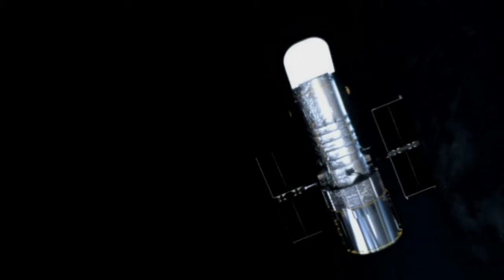Adventure Of Space With Relaxing Music | Nature Cinematic Video With Relaxing Music | Peace Valley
In this video I will show you a adventure of space with relaxing music.
Space cosmic energy with calming, ambient, relaxing background space music will show you a new world.
You can realise yourself in deep space. This ambient, relaxing space music with space video will help to dreaming you that you are in deep space.
In this video you can see earth, earth rotation, solar-system, sun, change of day and night, rocket launch, space station, asteroid, asteroid belt, planets, moon, satellite and finally wormhole.
You can travel to the interstellar outer space through the wormhole with light-speed with ambient, relaxing space music.
Relaxing, ambient, calm dreaming music will help us to get a deep sleep, relax our mind, stress relief and also help in meditation.
Space meditation calm cosmic music will help us to get deep relaxation sleep and new  dreaming.
In this video you can imagine yourself as a astronaut and travel to interstellar or outer space with a space ship. Calm, ambient, cosmic music will give us deep relaxation sleep.

In my video I want to provide you a  short story with cinematic view and relaxing music.
So you can realise and fill yourself only not as a viewer also a character. If you can fill yourself in my story then I will realize that I have done my job.

✪ Music Info
Track: At The Precipice Of  A Dying Light
Artist: Dan Bodan
Genre: Motivational | Inspirational